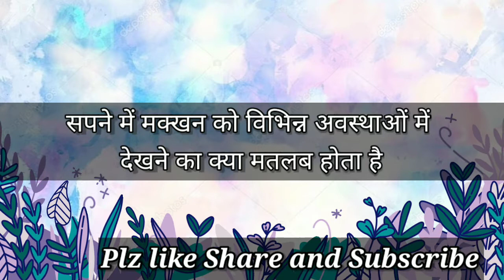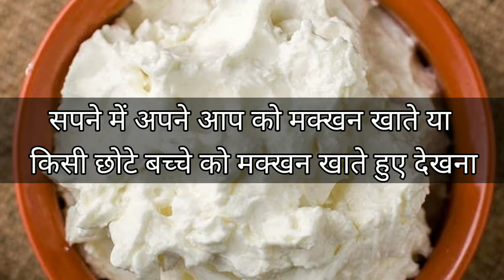सपने में मक्खन को विभिन्न अवस्थाओं में देखने का मतलब । Butter Dream Interpretation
सपने में मक्खन को विभिन्न अवस्थाओं में देखने का क्या मतलब होता है।